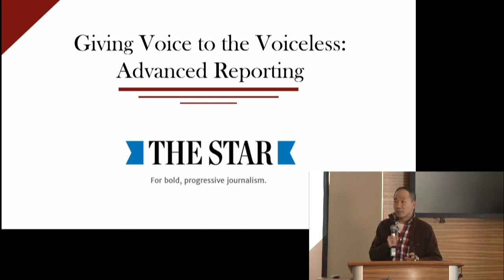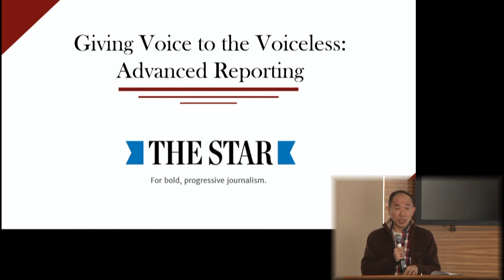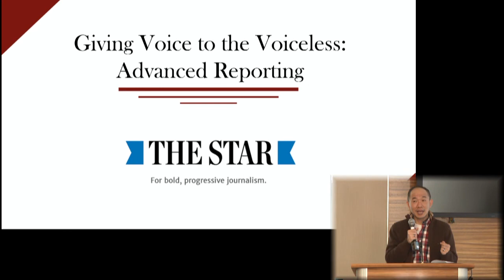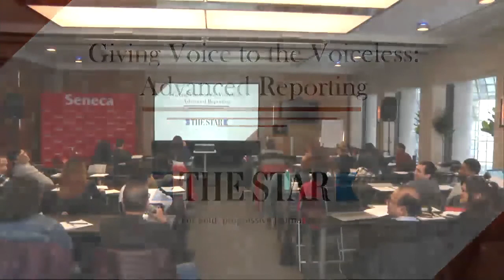Nicholas Keung - Giving Voice to the Voiceless (Advanced Reporting)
Nicholas Keung writes about immigration, refugee and diversity issues for the Toronto Star.

New Canadian Media teamed up with The Walrus to present the NCM — The Walrus Professional Development Series for Immigrant Journalists, a series of workshops featuring some of Canada’s leading journalists reporting on the immigrant landscape.